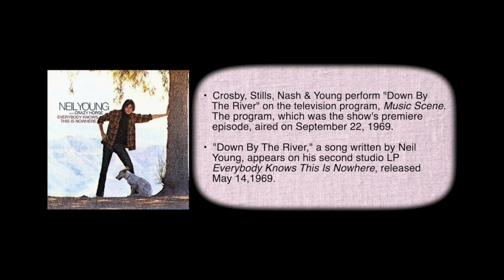CROSBY, STILLS, NASH & YOUNG - "Down By The River" (1969-Live)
Crosby, Stills, Nash & Young perform "Down By The River" on the television program, Music Scene.
  The program, which was the show's premiere
   episode, aired on September 22, 1969.

  "Down By The River," a song written by Neil Young, appears on his second studio LP Everybody Knows This Is Nowhere, released
 May 14,1969.

 Host David Steinberg introduces the song as
 "from their soon to be released album."
 CSNY's upcoming album, Deja Vu, which was
 being recorded at the time of this performance,
 was released in March, 1970.  "Down By The River" was not among the final tracks selected
 for that album.

Acompanying CSNY are Dallas Taylor on drums and 14-year old Greg Reeves on bass.
 Graham Nash is on Hammond organ.